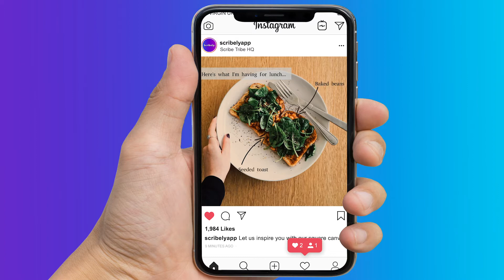Create square videos with Scribely